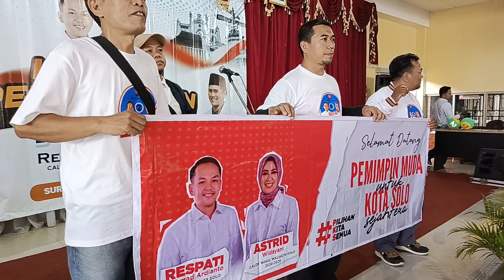11. Kedatangan Mbak Astrid Calon Wakil Walikota. PKS Solo. Ahad 6 Oktober 2024